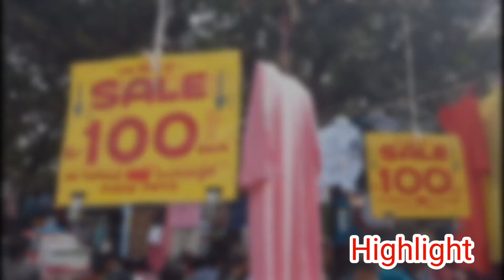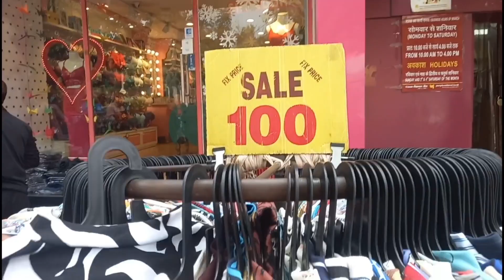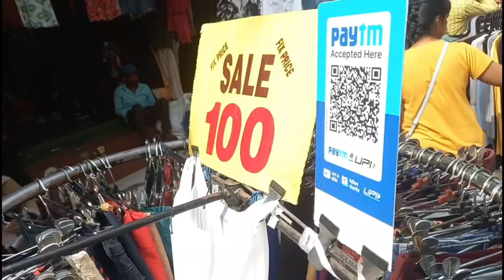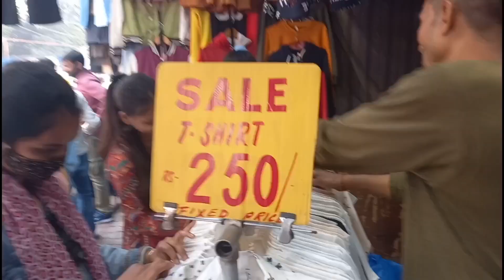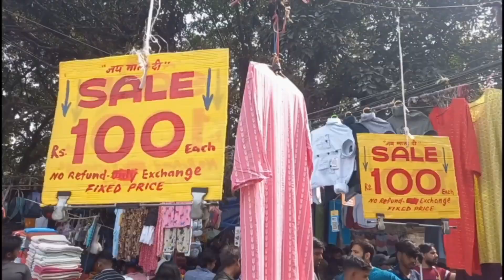Sarojini Nagar Market Delhi | Latest Summer collection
Welcome to Yam 121 Vlogs :-  with Mis Najma khan / Yam Khan

Here, you will see  market  Vlog on almost every topic that is cool and useful for you.

sarojini nagar market new video
sarojini nagar market new video 2023
sarojini nagar latest video summer collection
sarojini nagar market delhi vlog 2023
sarojini nagar market delhi new video 2023
sarojini nagar market summer collection 2023